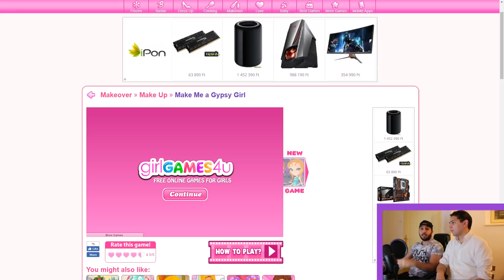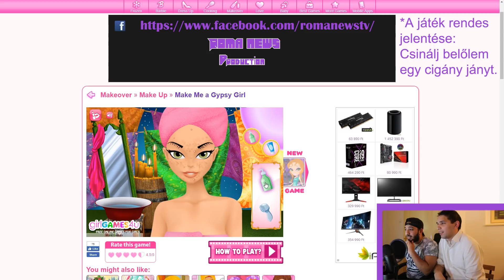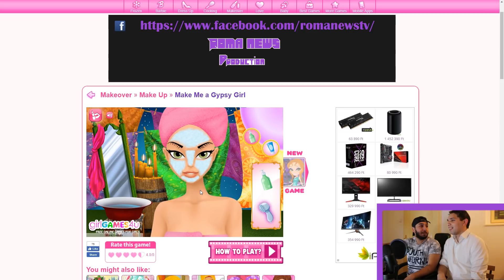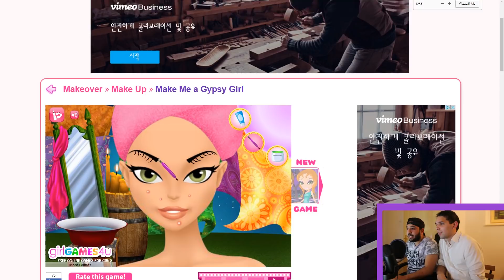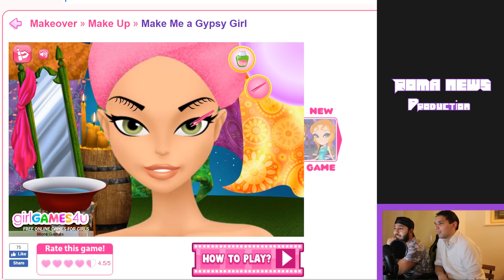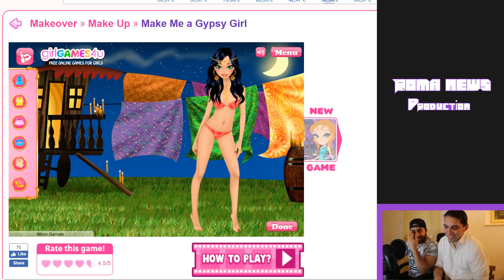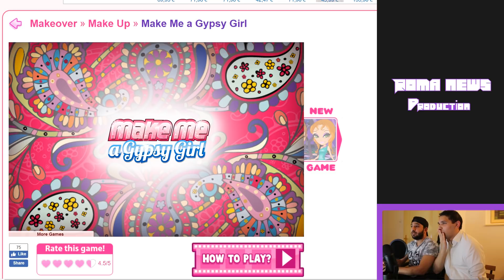Csinálj belőlem egy cigány lányt ! | RNP GAMEPLAY #1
ÚJ VIDI: "Ha a reklámokat romák készítettek volna!!"
Nem hiszitek el mit találtunk a neten.

Roma News Production - Csinálj belőlem egy cigány lányt !